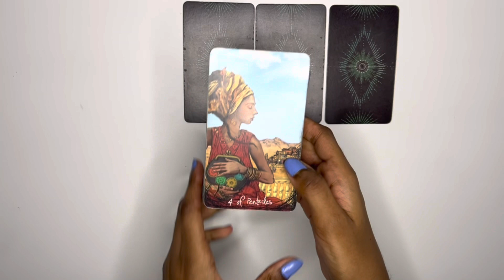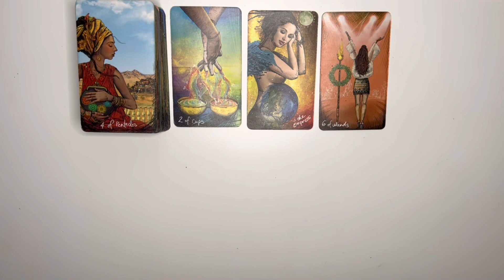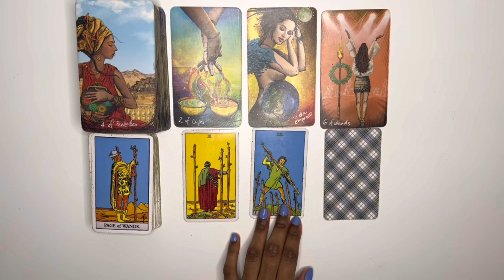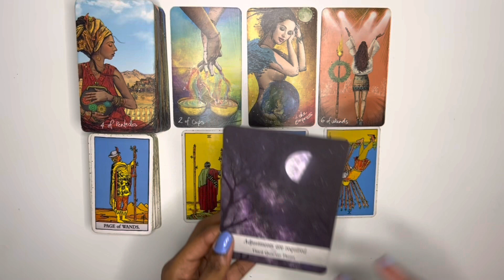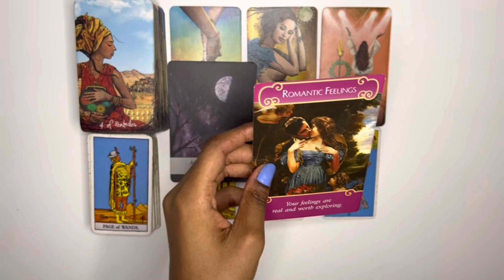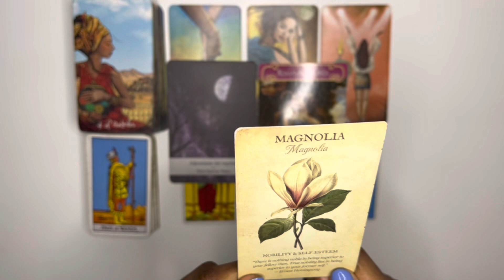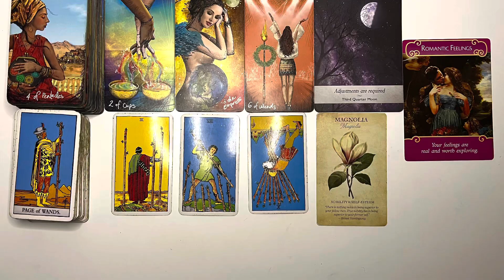Cancer love tarot reading ~ Nov 3rd ~ they’ve never felt this way for anyone before